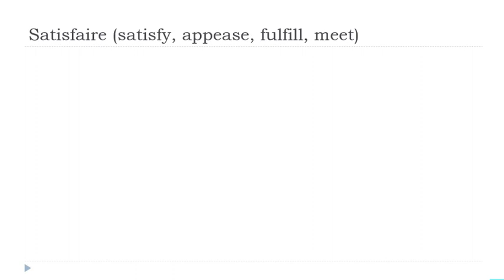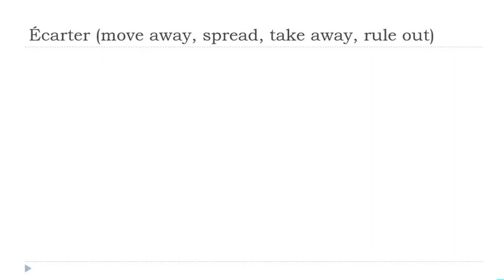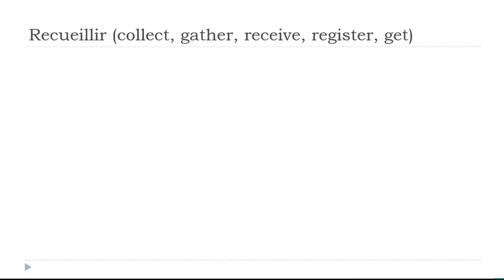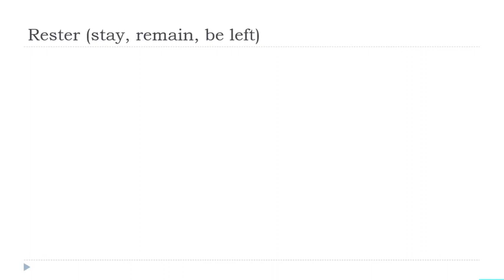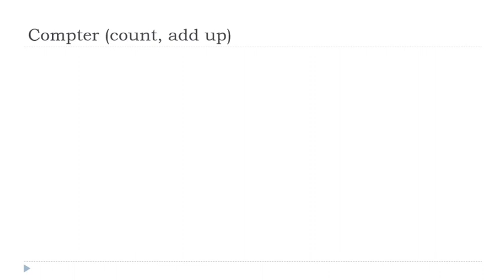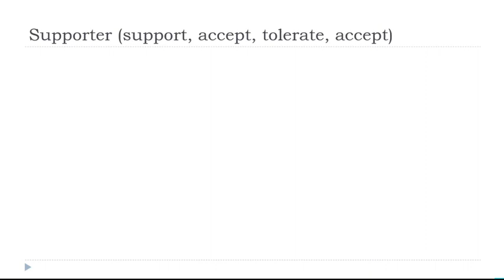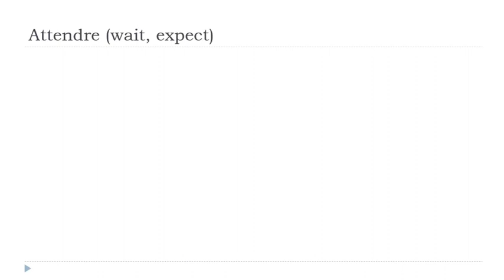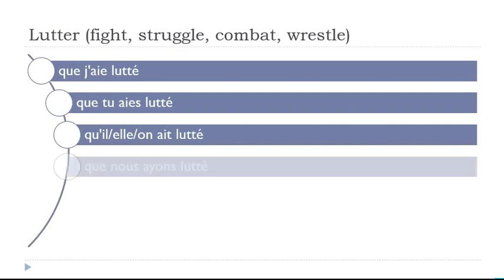Günlük 30 Dakikalık Fransızca Çekiminiz # 121